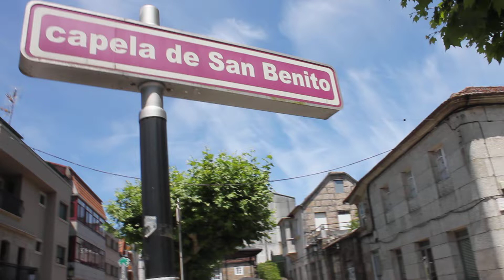CAPILLA DE SAN BENITO EN PORRIÑO MIERCOLES 10-6-2020 MVI 8597